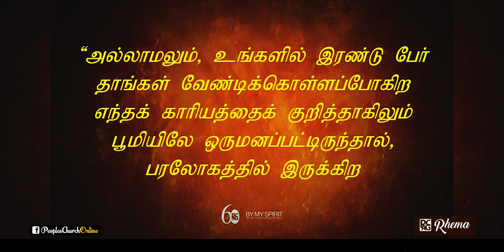சுதந்திரதினத்திற்கான பிரசங்கம் (பரிசுத்த ஆவியின் கிரியை: 5)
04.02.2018 திகதி 70வது சுதந்திர தினத்தை முன்னிட்டு போதகர் டிஷான் விக்கிரமரட்ண அவர்களால் பிரசங்கிக்கப்பட்ட செய்தி.